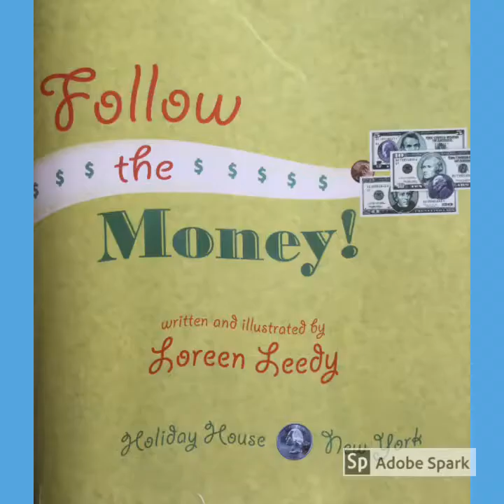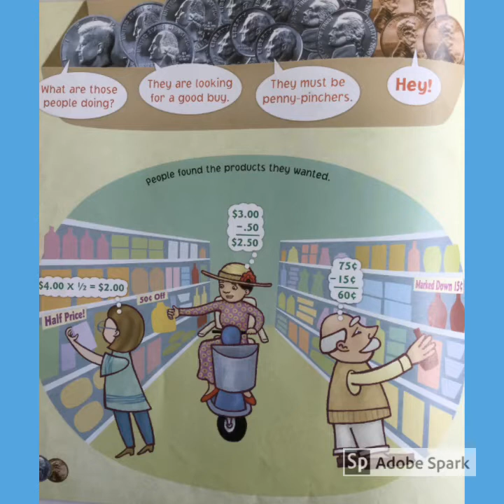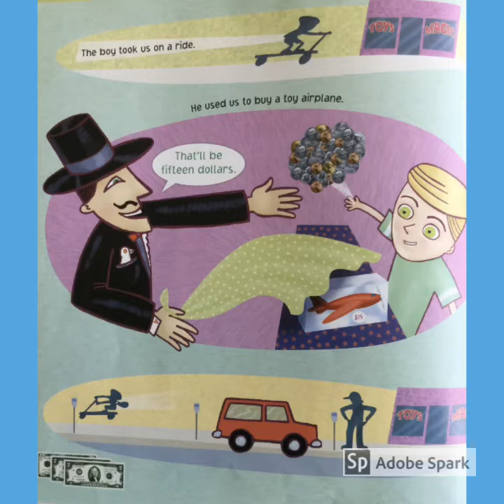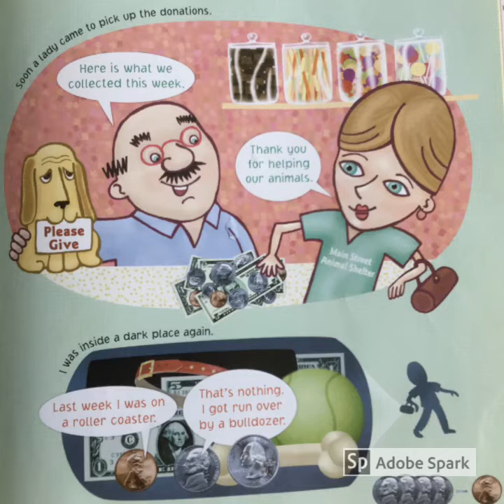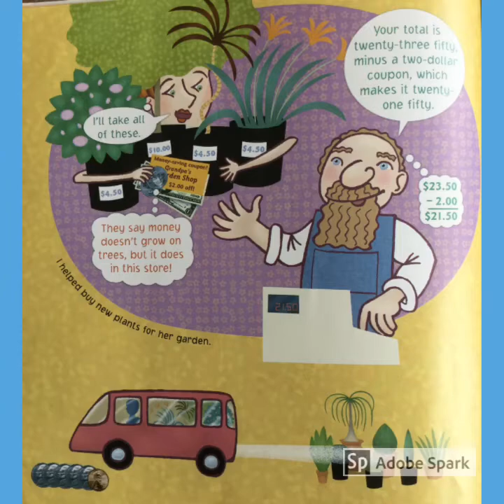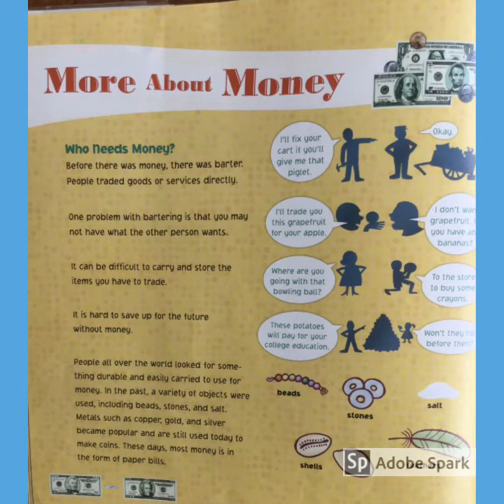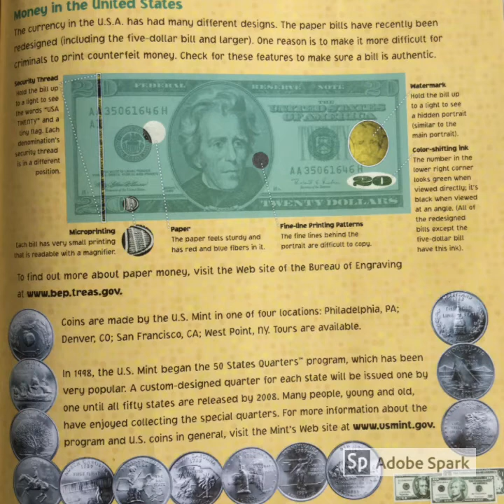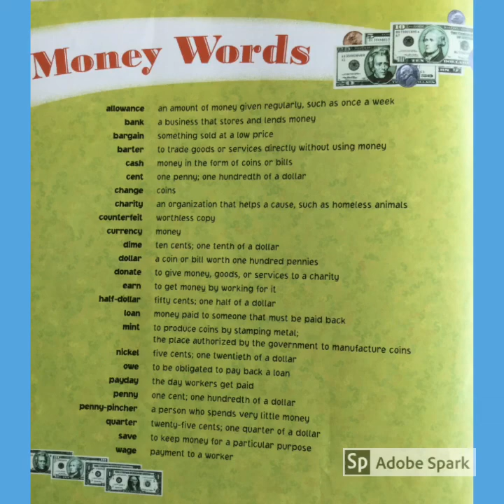Follow the Money by Loreen Leedy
A day in the life of a US (quarter) coin.